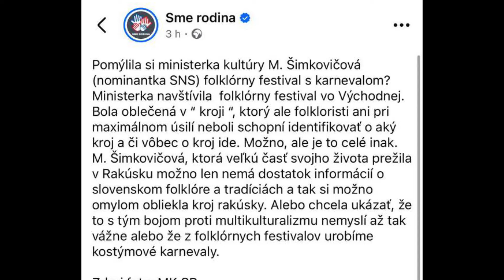BORIS KOLLÁR ZOSMIEŠNIL ŠIMKOVIČOVÚ za jej kroj. MACHALA s ním narobil poriadky raz dva!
Hnutie Smer rodina reaguje na kroj, ktorý si obliekla na folklórny festival Východná  ministerka kultúry Martina Šimkovičová. Hnutie doslova uviedlo, že si pomýlila karneval s folklórnym festivalom. Štátny tajomník služobného úradu ministerstva kultúry Lukáš Machala musel ostro reagovať a po jeho nakladačke sa Sme rodina zrejme ku ministerke už nevyjadrí.

🔔 Pre viac noviniek zo sveta politiky prosím odoberajte náš kanál.

✍️ V komentároch môžete vyjadriť svoj názor a prispieť tak do diskusie.